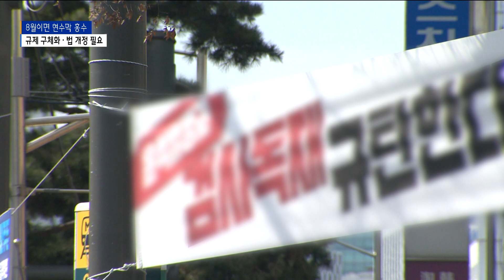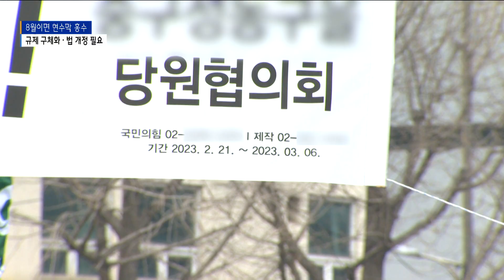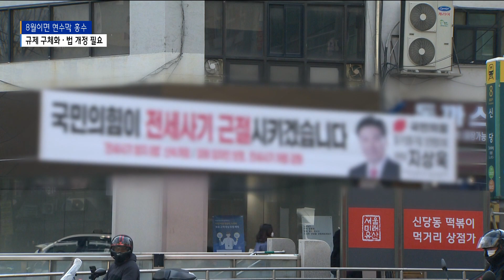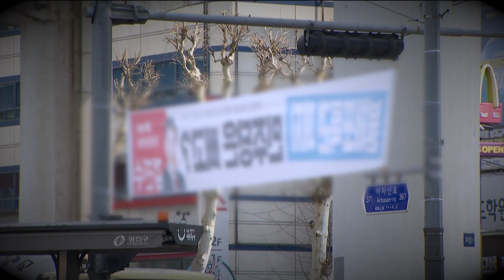[심층2] “설치는 정당, 철거는 지자체?” 혈세 낭비…규제 구체화 관건_SK broadband 서울뉴스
[기사내용]

박종화 앵커)
이처럼 정당 현수막이 자치구 곳곳에 넘쳐 나는 이유는
지난해 12월 개정된 옥외광고물법 때문입니다.
정당에서 무분별하게 설치한 현수막은
시민들의 안전과 도시 미관을 해치는데
정작 수거는 대부분 자치구가 하고 있어
혈세 낭비라는 지적입니다.
서울시와 자치구는 빠른 시간 내에
관련 법 개정 요청과 단속·철거 가이드라인을
마련한다지만 쉽지는 않아 보입니다.

리포트)
횡단보도 앞 가로등 사이에 설치된
정당 현수막이 철거되고 있습니다.

게시 기간 마감이 2월 28일로 6일이나 지났기 때문입니다.

하지만 철거를 하는 주체는 서울시 불법 현수막 기동정비반.

게시일이 지나면 불법 현수막이 되기 때문에
정당이나 업체가 자진 철거해 수거해야 합니다.

하지만 정당이 철거하지 않고
지자체가 수거하는 것이 대부분입니다.

통상 일반인에게 부과하는
최대 80만 원 이상의 과태료도
정당에 청구되는 사례는 극히 드뭅니다.

[자치구 현수막 정비 관계자 (음성변조)]
“자진철거를 유도하고 자진철거 되게끔 저희가 안내를
하는데 안 한다고 할 때는 철거를 저희가 할 수가
있으니까 굳이 과태료까지 내지는 않죠.”

“과태료 부과까지는 지금까지 이뤄지지는 않다...
그렇게 파악은 했습니다.”

지난해 12월 옥외광고물법 제8조 8항이 개정되면서 정당 활동을 위한 현수막은 별도의 허가나 신고, 금지 제한 없이 설치할 수 있게 됐습니다.

현수막 설치 개수, 장소 등에 대한
명확한 규정이 없어 정당 현수막이 난립하고 있는 상황.

이에 행정안전부는 부랴부랴 방침을 지자체에 내렸습니다.

현수막에 적힌 문구가 통상적인 정당활동에 들어가는지를 선거관리위원회에 문의하라는 내용입니다.

하지만 선관위는 대부분 정당활동으로 인정하고 있어 유명무실하다는 지적입니다.

[C자치구 현수막 정비 관계자 (음성변조)]
“약간 자극적인 문구라든가 그런 것들은 대부분 선관위에서는 정당의 활동을 폭넓게 인정을 하고 있어요. 그래서 대부분 허용, 불법은 아니다. 그렇게 답신이 오고 있는 실정 이거든요.”

서울시는 자치구와 함께 이번 달 안에
정당 현수막 설치, 철거에 대한
구체적인 가이드라인을 마련한다는 계획입니다.

현재 정당 현수막에는 정당명이나 설치 업체명,
연락처, 게시 기간을 적시하도록 정해져 있습니다.

하지만 실제 현수막에는 깨알 같은 글씨로 적혀 있어
시민들이 인지하기는 어렵습니다.

해당 글씨 크기를 키워 주민들의
직접적인 민원을 유도하는 내용도 포함됩니다.

또 설치 개수, 설치 금지장소 등
설치 방법을 구체화해야 합니다.

이를 위해서는 관련법 개정이 시급합니다.

하지만 현실은 만만치 않습니다.

현수막 당사자들이 법 개정을 추진해야 하기 때문입니다.

전문가들은 정당 현수막을 지정 게시대 등
허가가 이뤄진 곳에만 설치하도록 해야 한다고 말합니다.

이를 어길 시 정당 활동을 견제 감시할 수 있는 선관위 등의 기관에서 제재할 수 있는 수단을 만들어야 한다는 겁니다.

법에 규정돼 있는 과태료를 강제하고
정당보조금 감액 등을 통해 제재하는 방안입니다.

[이광재ㅣ한국매니페스토실천본부 사무총장]
“혐오를 부추기고 주민들의 일상생활을 어렵게 하고
공포와 같은 소음과 같은 일들을 계속 반복한다면 정책

개발을 위해서 제시했던 세비의 일부를 정당보조금의 일부를 삭감하는 그런 방안을 고려해 볼 그런 시점에 왔다고 봅니다.”

오는 8월이면 정당 현수막은
더욱 거리를 점령할 것으로 예상됩니다.

지난해 7월, 선거 180일 이전에 선거에 영향을 줄 수 있는 현수막은 걸 수 없다는 공직선거법 제90조 1항이 헌법 불합치 판정을 받았기 때문입니다.

시민의 손으로 뽑는 정치인의 정당 활동이
오히려 혐오와 공해를 일으키는 현실 속
정당 내 자성의 목소리가 필요한 시점입니다.

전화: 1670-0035